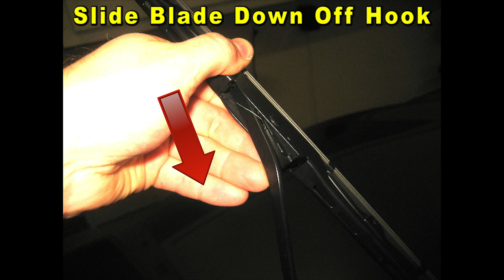Hyundai Tucson How To Change Windshield Window Wiper Blades 2016 To 2021 With Sizes & Part Numbers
Hyundai Tucson Driver Side Wiper Blade Size
Tucson Passenger Side Wiper Blade Size
Rain-X Glass Treatment
Precision Screwdriver Set

This DIY video shows owners of the third generation 2016, 2017, 2018, 2019, 2020, 2021 Hyundai Tucson how to change the front windshield window wiper blades.

Check out the DIY guide for changing the front windshield window wiper blades in a 3rd generation 2016 to 2021 Hyundai Tucson -

Here are all of the DIY repair and maintenance tutorials for the third generation 2016, 2017, 2018, 2019, 2020 & 2021 Hyundai Tucson -